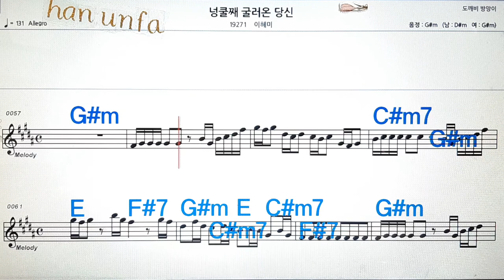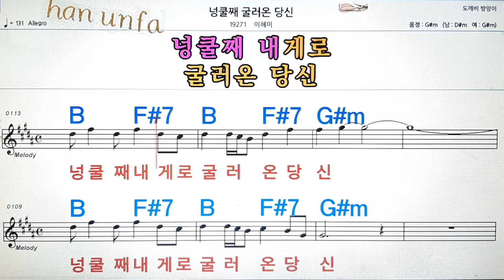넝쿨째 굴러온 당신/이혜미💋노래방, 통기타 , 코드 큰악보, 가라오케, 반주💖Karaoke, Sheet Music, Chord, MR